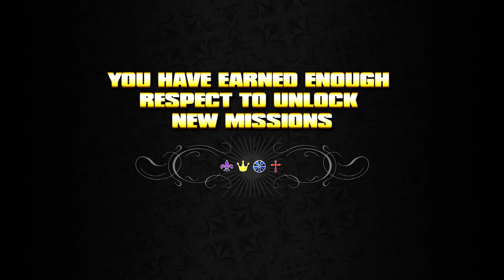Saints Row (2006) Story Part 3